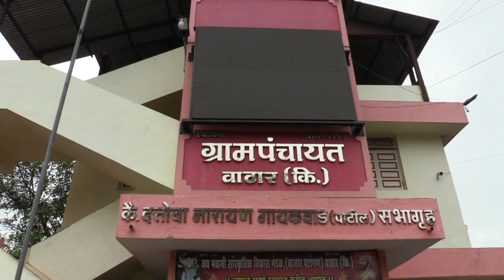Satara युवा उद्योजक संग्राम घोरपडे यांच्या वाढदिवसानिमित्त वाठार(कि.) येथे मोफत नेत्र चिकित्सा शिबीर